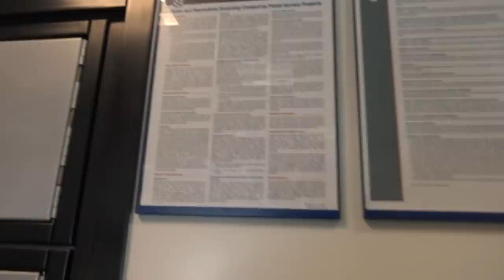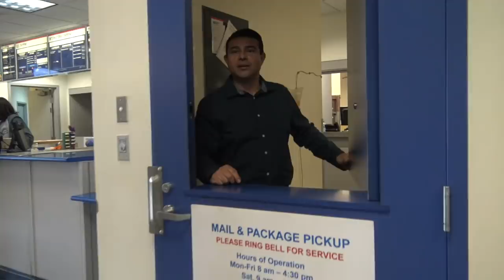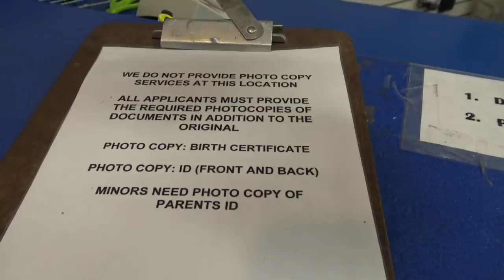Sheriffs Rolling Up On Us Like Thugs Preying For Their Next Victim To Extort-1st Amendment Audit